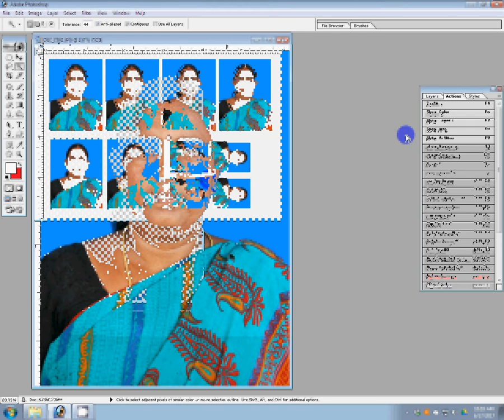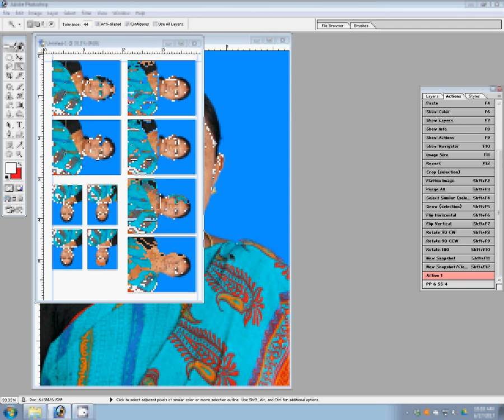Adobe Photoshop Tutorial passport photo in photoshop